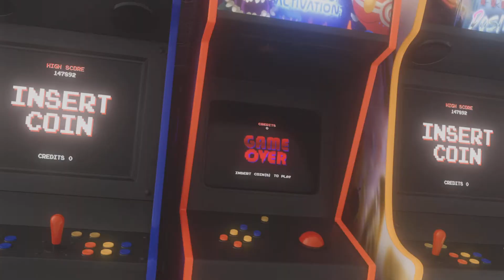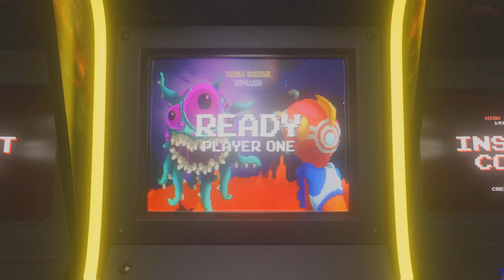Street Fighter Alpha Intros (Arcade)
Street Fighter Alpha Intros

Nostalgia, hope you guys like!! New gameplay videos on the way!!